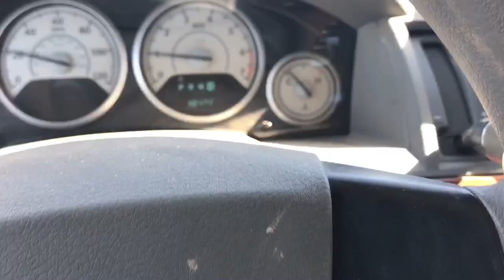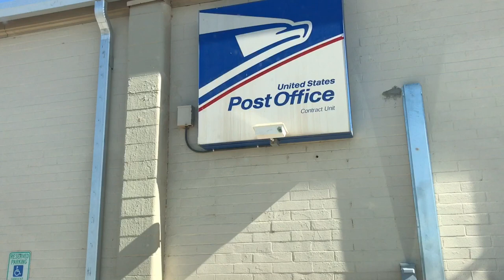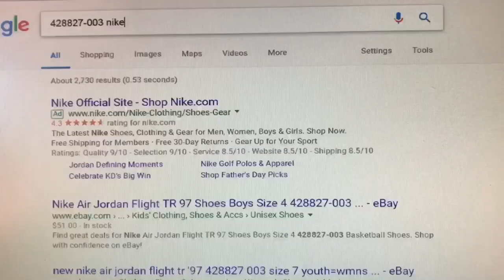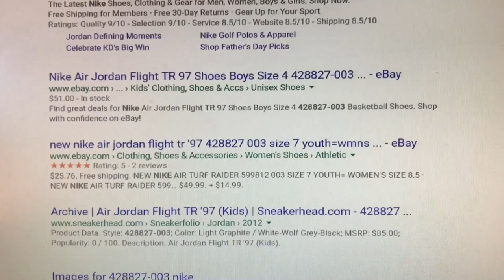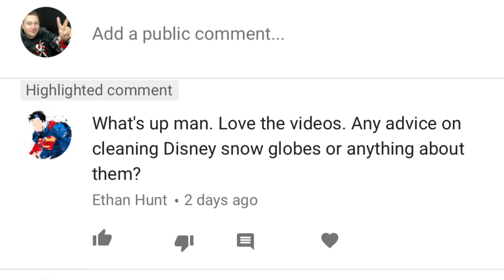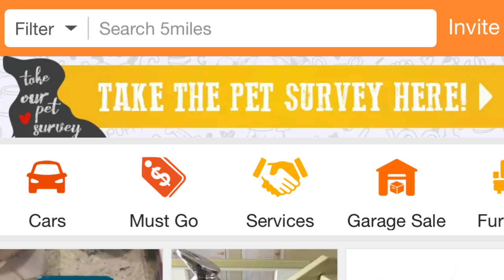JUST ANOTHER DAY AS A FULL TIME RESELLER